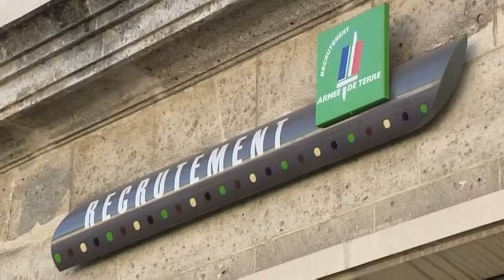Clip 1er RIMa